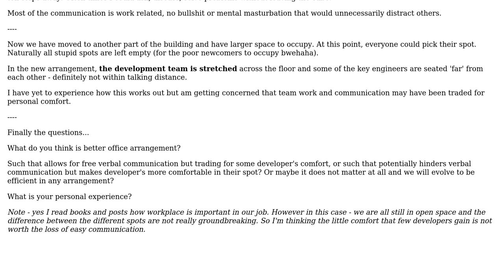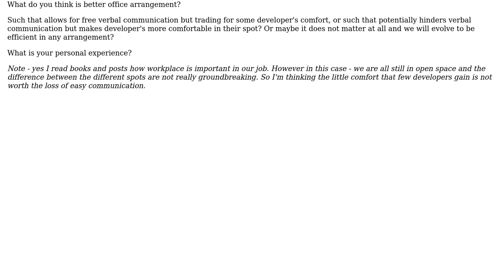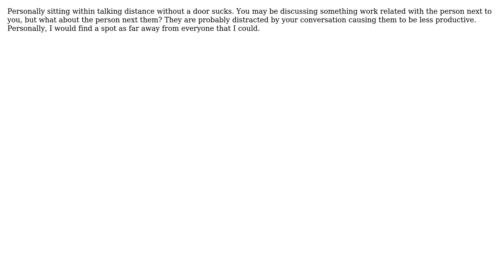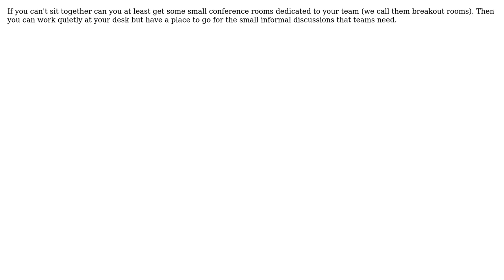Software Engineering: Office arangement - comfort vs. teamwork? (5 Solutions!!)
Software Engineering: Office arangement - comfort vs. teamwork?

With thanks & praise to God, and with thanks to the many people who have made this project possible! | Content (except music & images) licensed under CC BY-SA | Music | Images & others | With thanks to user Pemdas user HLGEM user gnat user finrod user Dan McGrath user andre user Aaron McIver and the Stack Exchange Network Trademarks are property of their respective owners. You are responsible for your own actions.